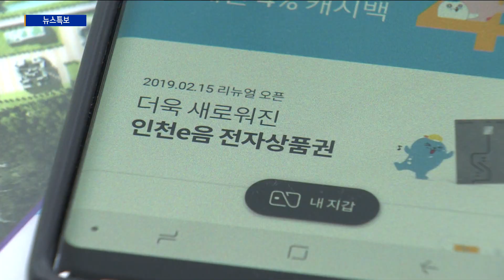‘서로e음’ 최단기간 발행액 1조 원 달성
[기사내용]

서구 지역화폐인 ‘서로e음’ 발행액이
1조 원을 달성했습니다.

서로e음은 지난해 5월 출시됐으며,
현재 사용자는 39만 명을 넘었습니다.

특히 출시 19개월 만에 발행액 1조 원을 달성하면서
최단기간 기록을 세웠습니다.

서구는 시즌2를 통해
전국 최초로 공공배달앱 서비스를 선보인데 이어
최근 시즌3로 기부 서비스도 새로 도입했습니다.

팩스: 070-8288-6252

평일 07:00 / 12:00 / 19:00 / 24:00

[주말뉴스]
주말 07:00 / 12:00 / 19:00 / 24:00